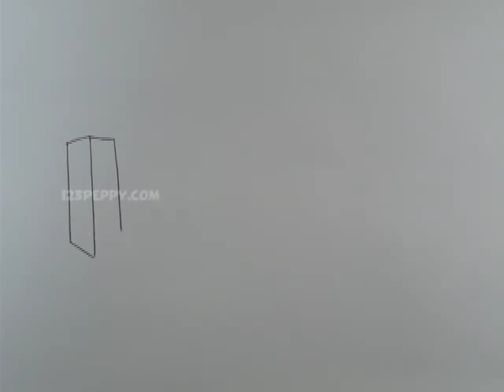How to Draw a 3D Love YouTube